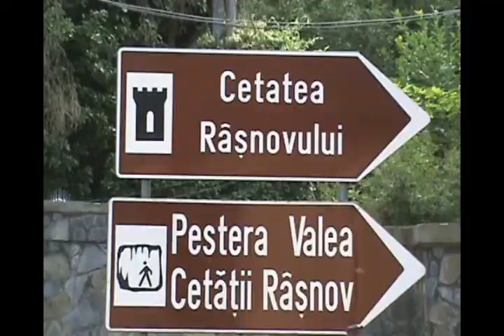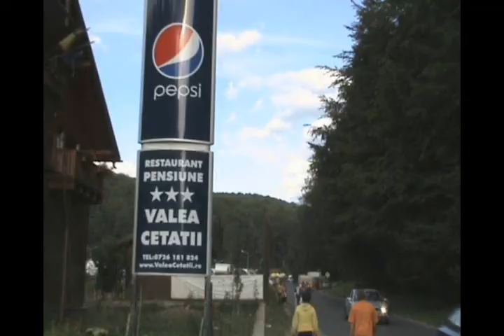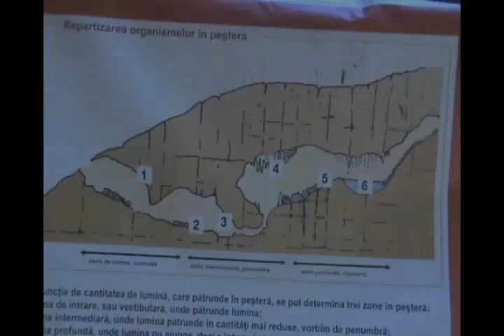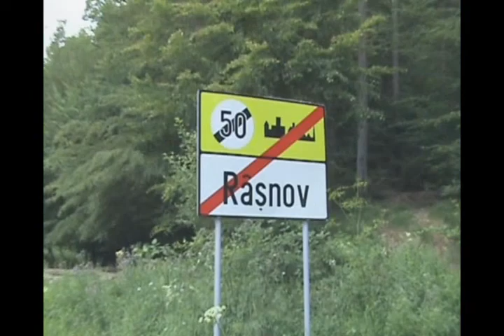Cetatea Rasnov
Produced by Gabriel COSTAN

Rasnov City